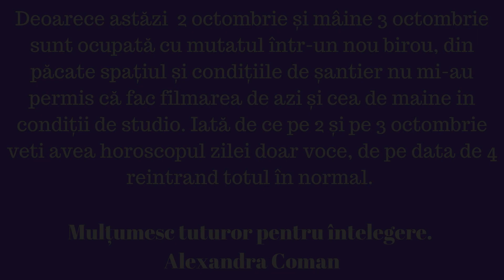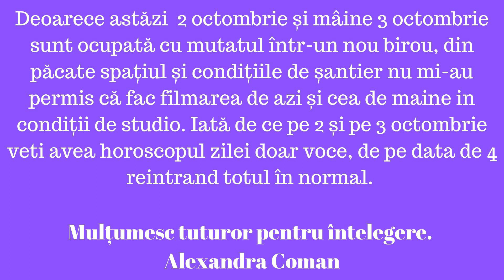Horoscopul zilei de 2 Octombrie 2019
A aparut horoscopul ultradetaliat al lunii iunie 2023. Il poti achizitiona de aici Te invit să urmărești Horoscopul zilei de 2 Octombrie 2019

Daca esti interesat sa achizitionezi unul sau mai multe webinarii pe care le-am realizat, te invit sa vizitezi site-ul

Daca doresti sa imi urmaresti activitatea sau sa ma contactezi, mai jos iti prezint informatiile necesare: